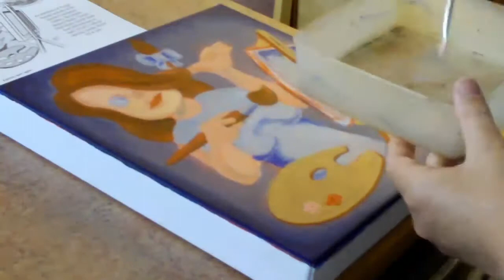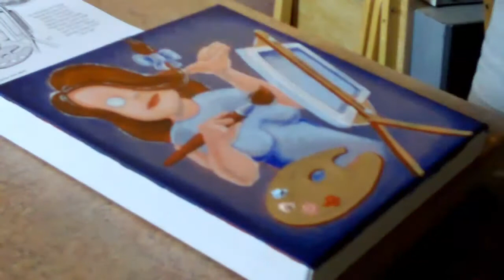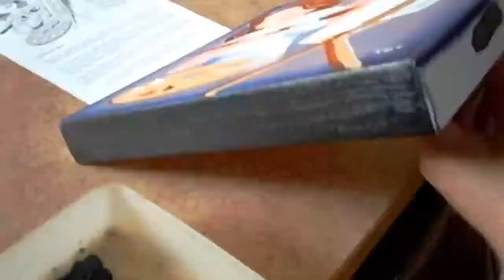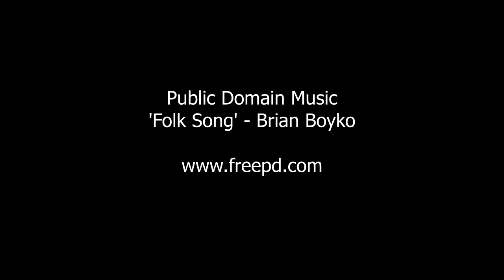Dog Star Football and Fringe Benefits - TET Studio Diary (Pt4)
Part 4 in a series of Studio Diaries documenting the progress of two new acrylic paintings. 'Dog Star Football' and 'Fringe Benefit'